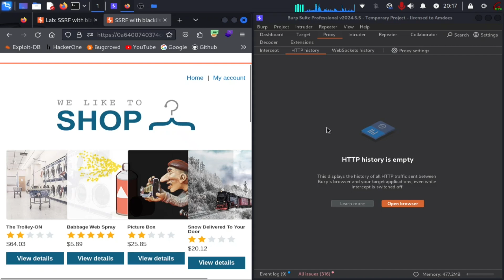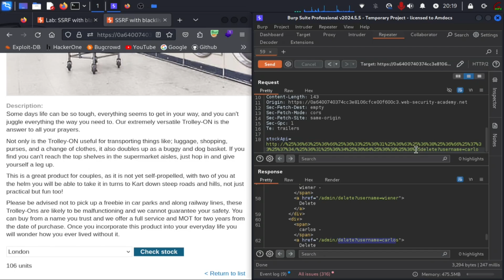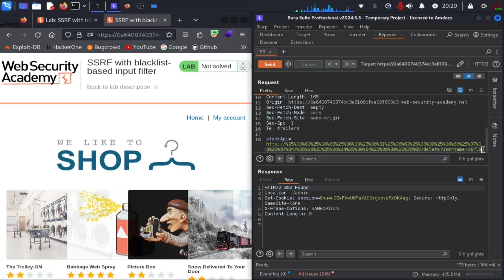SSRF with Blacklist Based Input Filters | Web Security Academy | PortSwigger Labs | Owasp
In this complete series of Web Security Academy by Portswigger Labs, I am going to showing you how to enhance your skills & helping you in building your methodology towards the use of Burp Suite. This is an entry level tutorial on Web Application Penetration Testing that will help you learn about some common Web Application Security concepts which you will be using throughout your journey. It is very much advised you to follow along with this video to enhance you learning.

Explore more on our other social media channels and join the conversation. Follow us for updates, news, and exclusive content."